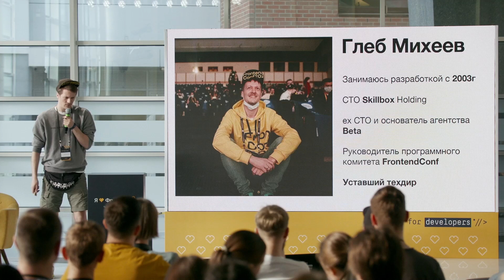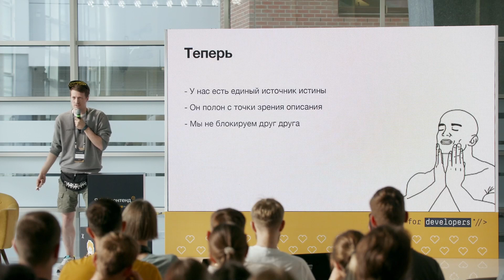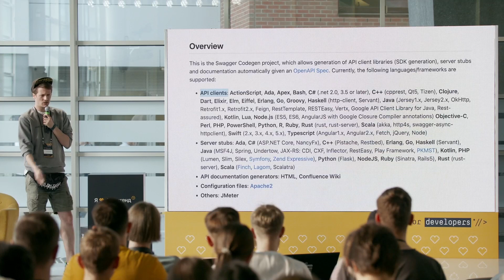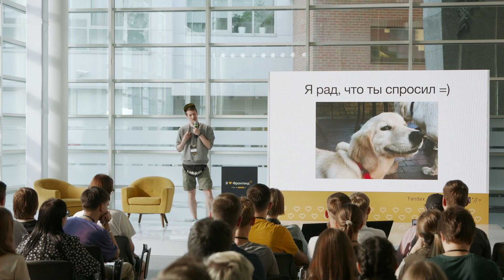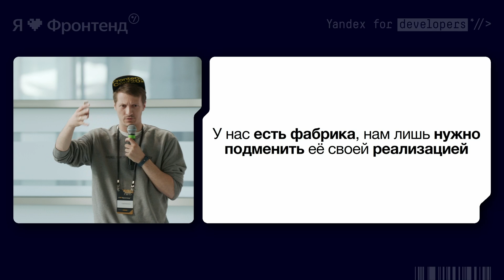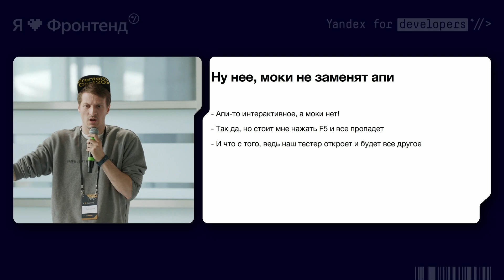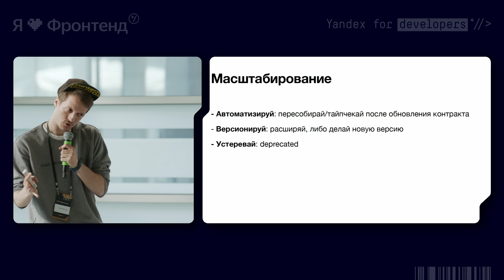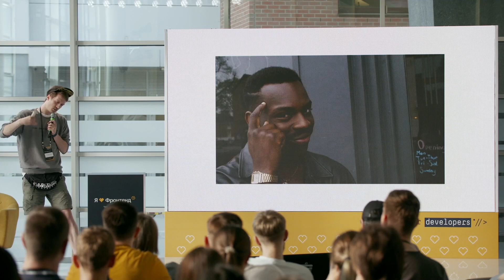Я 💛 Фронтенд. Contract-first principle в работе c API - Глеб Михеев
Фронтенд-разработчики страдают при работе с API: сначала мы ждём, когда будет разработана первая версия, а потом выясняем, что часть методов не работает, и апишка постоянно отваливается. А потом апи меняется, написанный код перестаёт работать, а мы узнаём об этом, бывает, уже на продакшне. Знакомо? Я расскажу о подходе, который позволяет изменить инженерные практики и избавиться от всех этих блокеров и сайд-эффектов. Поговорим, как организовать разработку фронтенд-приложения параллельно с API, как абстрагироваться от поставщика данных и организовать мокирование, как не переделывать всю бизнес-логику приложения при выпуске новых версий API, и как ускорить написание кода, работающего с сетью. И — самое главное — как при всём этом не испортить отношения с бэкендерами.

Больше подробностей на сайте ilovefrontend.ru